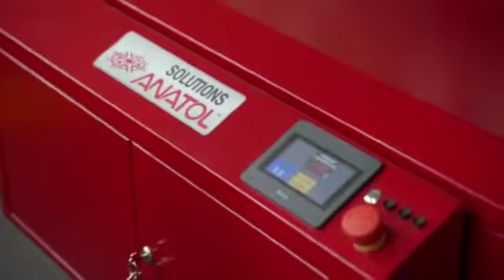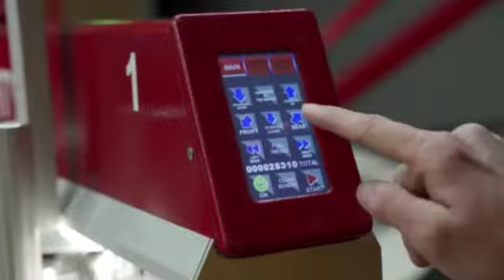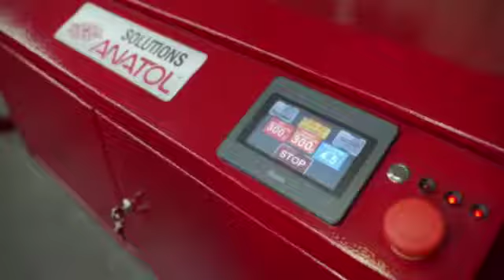Anatol Infinity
Anatol automatic presses are built for maximum reliability, efficiency and ease of use. For specialty printing applications, our all-electric Prodigy tag printer, Color Magic graphics press and automatic heat transfer machine can handle more unique and challenging print jobs.